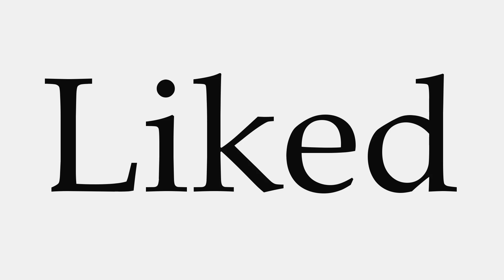How to Pronounce Liked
This video shows you how to pronounce Liked